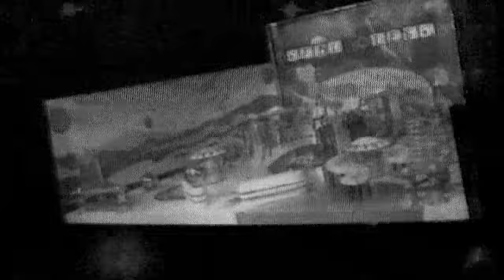Teddy FillesGarcons LunaPark